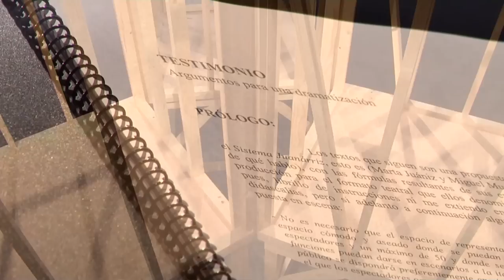LA NAVE - "Testimonios" (Resumen)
LA NAVE - "TESTIMONIOS" de Ricardo Romanos
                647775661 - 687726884